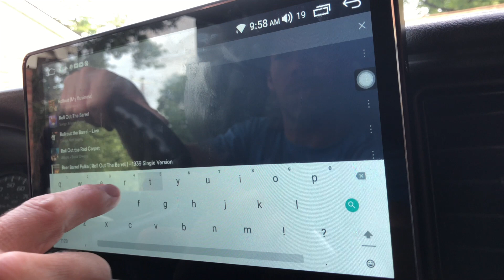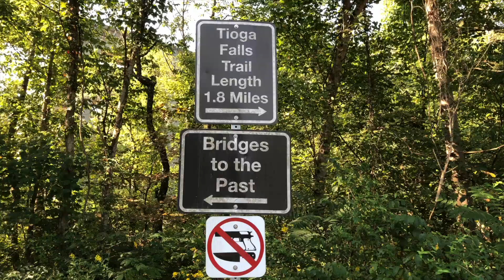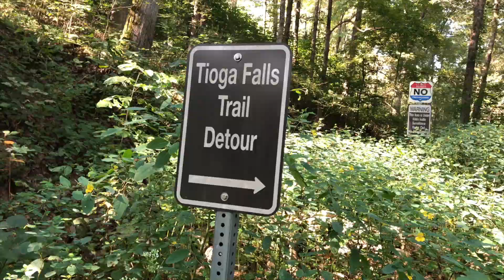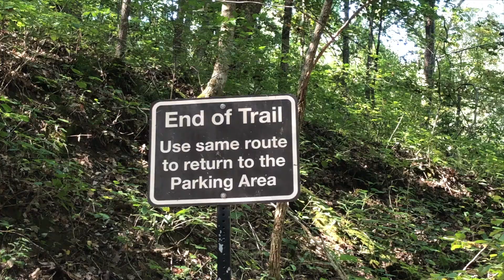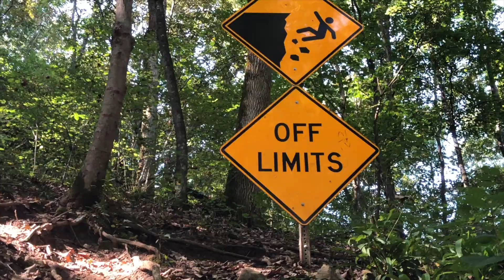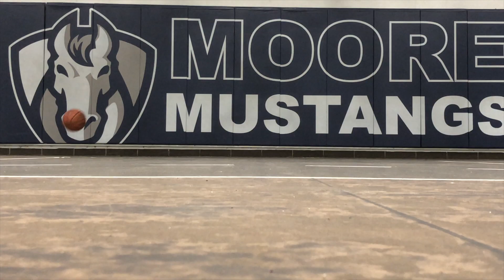Mr. McKune visits Tioga Falls - The Moore Physed Experience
On this stop of the Activity Tour of Louisville, Mr. McKune travels 20 minutes outside the city and finds Tioga Falls. A massive water fall in West Point, KY.
Turns out it was a 130 foot drop. I over estimated a little in the video. If you want to learn more about Tioga Falls, have a look at the information below. Hope you like it.

And as always...BE ACTIVE!